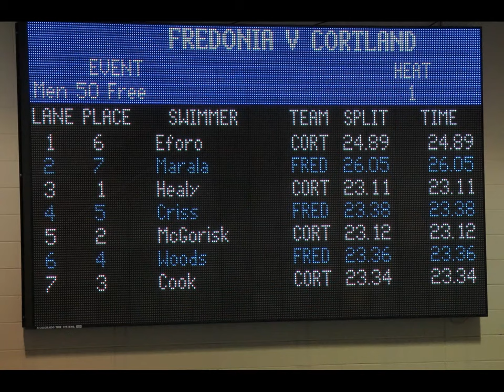SUNY Cortland Red Dragons Swimming & Diving v. Fredonia Feb. 10, 2018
Video slideshow of photos from the SUNY Cortland v. Fredonia swim meet. Feb. 10, 2018. Photos by Rick Miller.